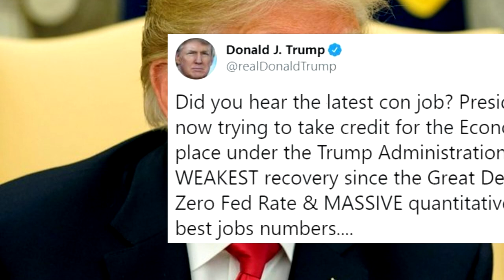Donald Trump Blasts President Obama on Twitter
STORY FROM

- Open Highway -
FREE TO USE IN ANY VIDEOS